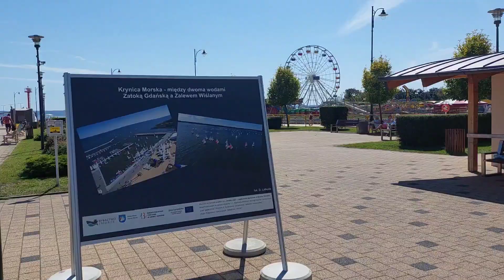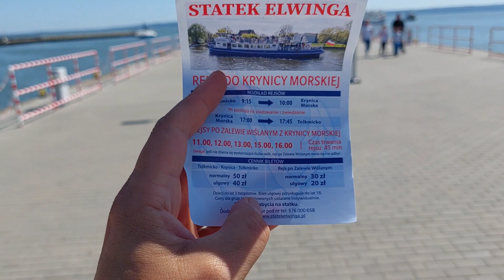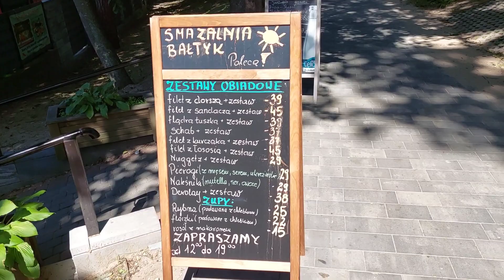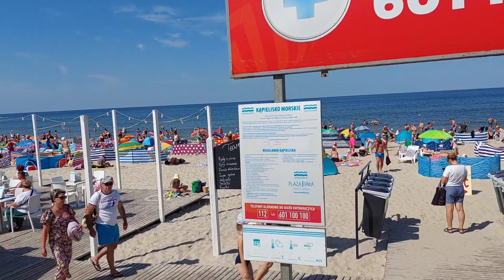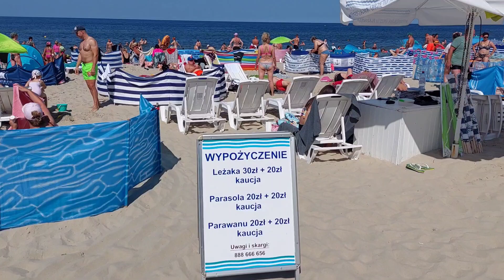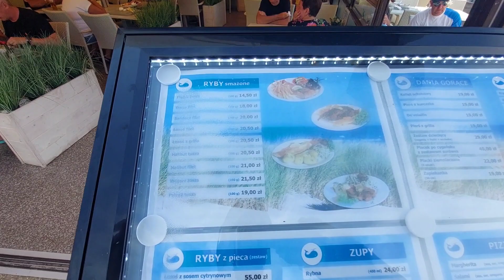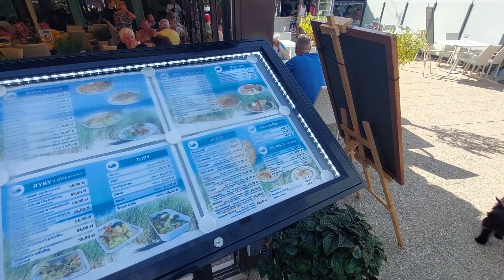Najfajniejsze miejsca nad polskim morzem odcinek 1 😎 sierpień 2023